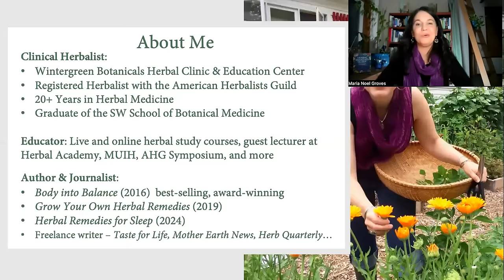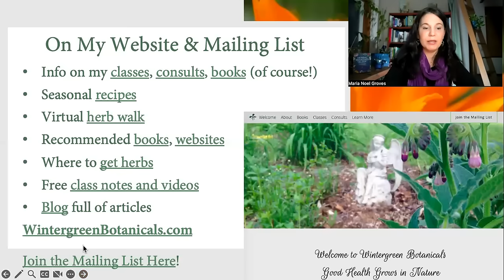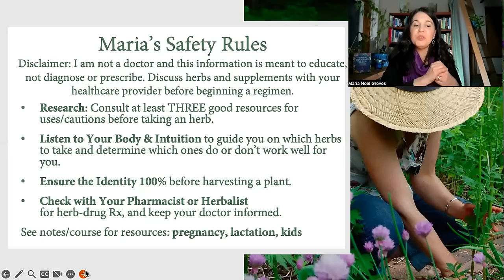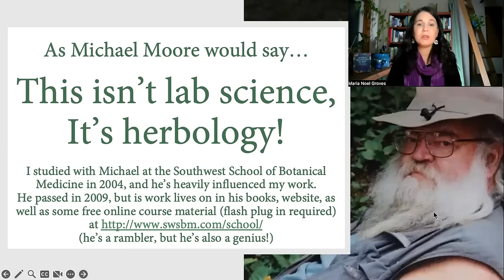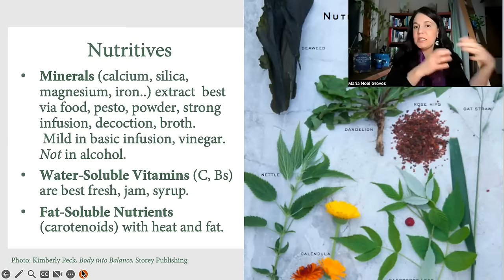*Herbal Nutritives (2024) - Free/Public Class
Like this free class?? Consider signing up for Maria's Latest Series and ordering her Books!

with Maria Noel Groves
Wintergreen Botanicals